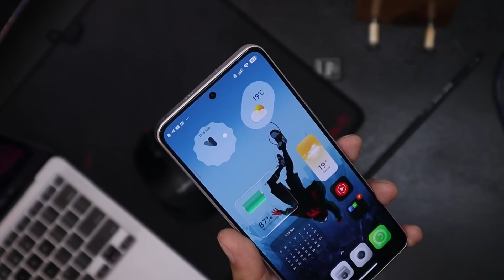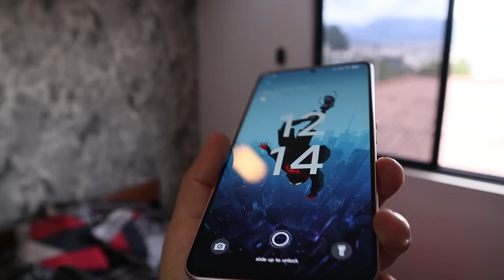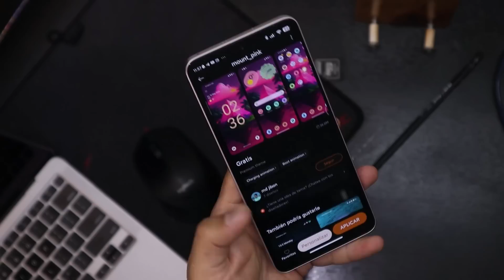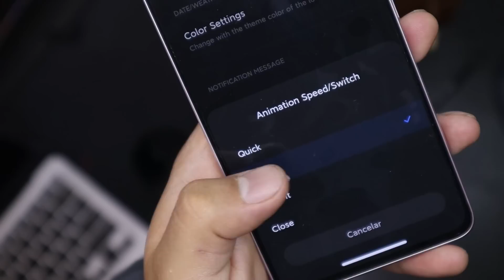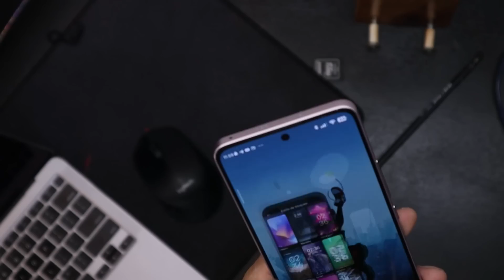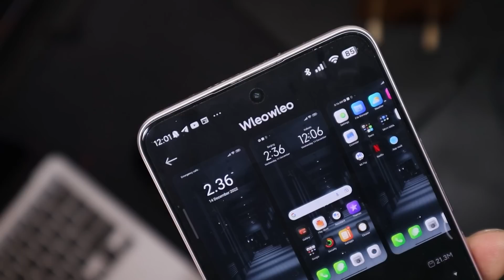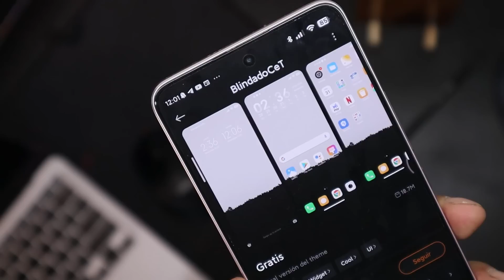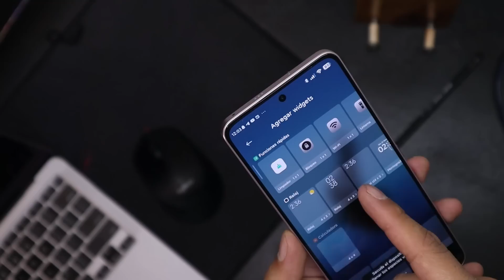Este TEMA actualiza cualquier Xiaomi a Android 14 | Máxima Personalización MIUI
El nuevo mejor tema estilo android 14 más completo que existe para xiaomi y miui 12, miui 13 y miui 14, tiene muchas animaciones iconos con estilo dark iOS y varias cosas mas, sobre todo nos da la experiencia de la última versión de android modificada al 100%.

➨Nombre del tema:
Pantalla se bloqueo: Mount_Pink
Pantalla de inicio:
Widget: Material Q M14
Iconos: Wleowleo
Barra de estado: BlindadoCet